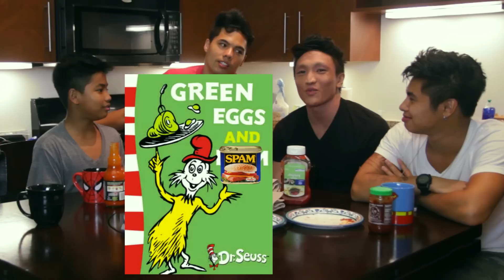100 SPAM IN 5 MIN CHALLENGE!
Leave your challenge idea in the COMMENT BOX!